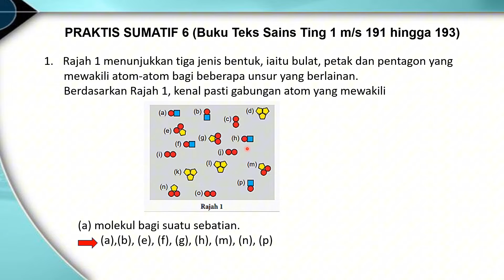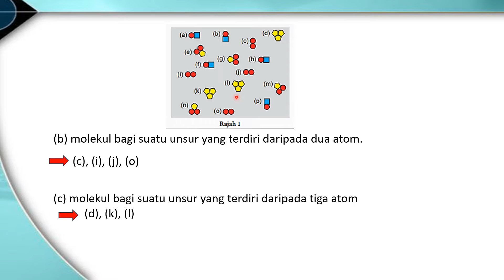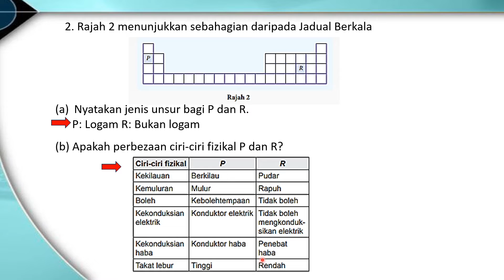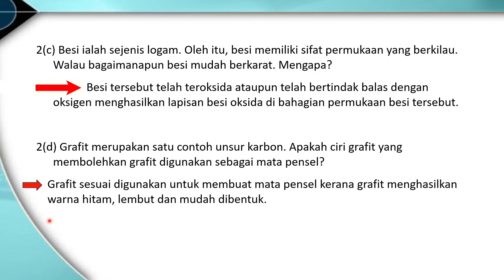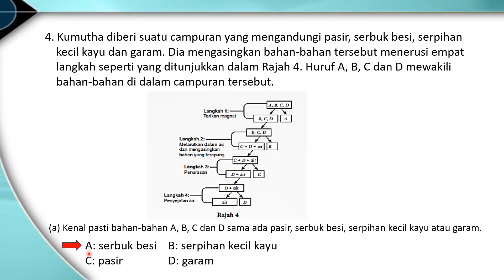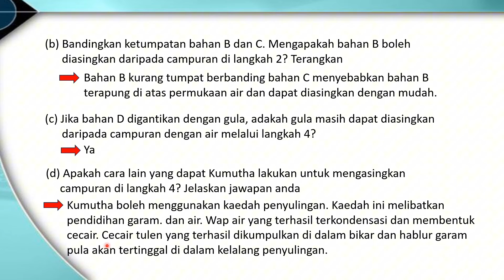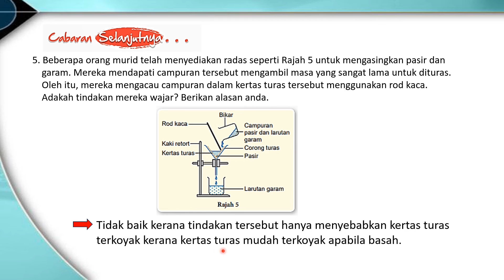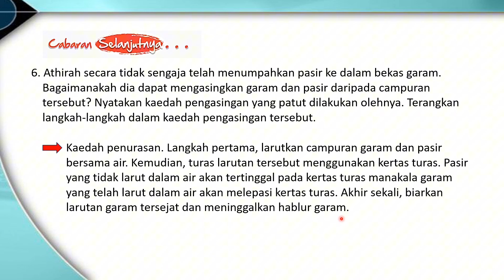PRAKTIS SUMATIF 6 (Bab 6) Sains Ting 1 KSSM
Penerangan yang jelas dan mudah difahami oleh pelajar2.. semoga bermanfaat🥰